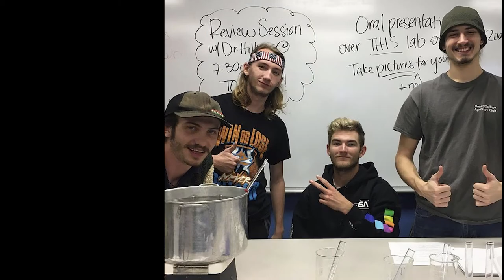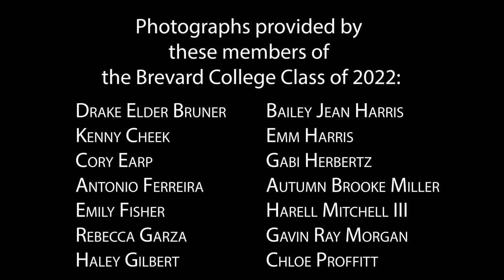The Brevard College Class of 2022: A Photographic Memoir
For a special commencement edition of THE CLARION, the student newspaper at Brevard College, graduating seniors shared photographs of their BC experience. This is a video compilation of their contributions.

Follow this link to access the print edition (which includes more info about each photograph)